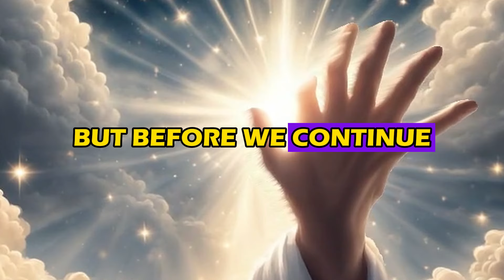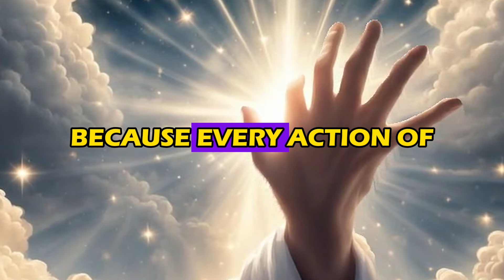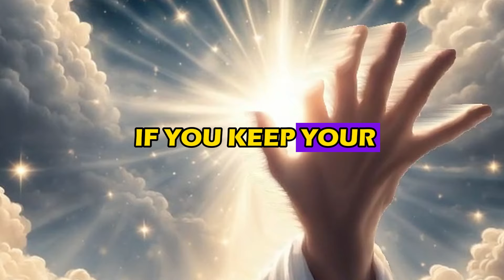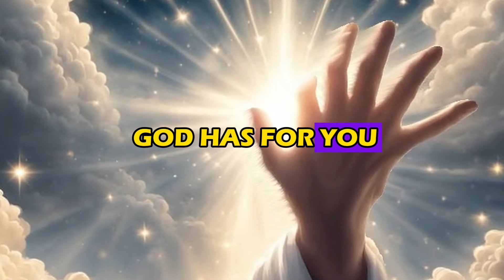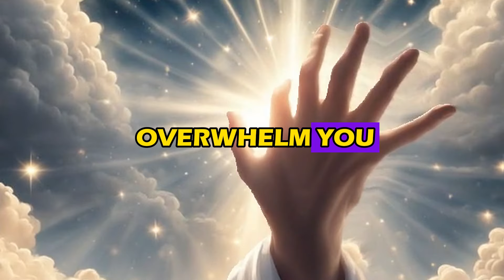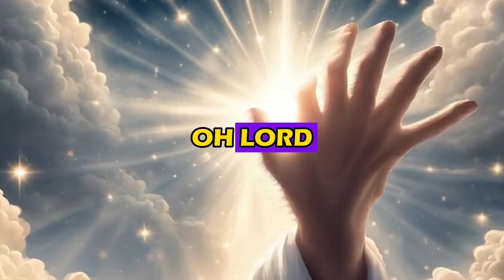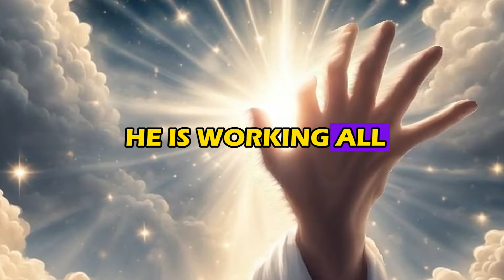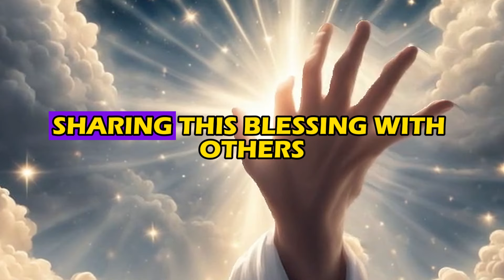IT'S IN YOUR ROOM! YOU HAVE TO TAKE IT OFF...MESSAGE FROM THE ANGELS FOR TODAY 💌